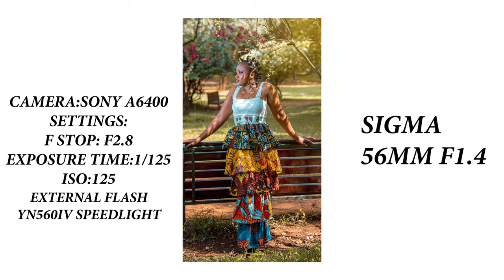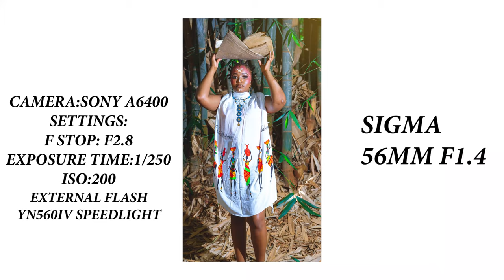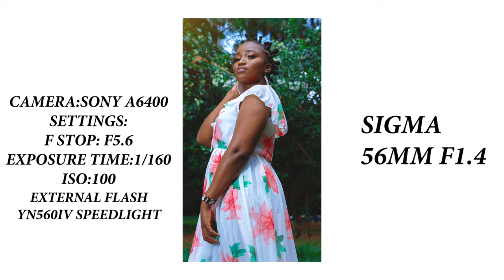HOW I TOOK THE IMAGES BEHIND THE SCENE (AFRICAN THEMED PHOTOSHOOT )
Camera used: Sony a6400
Lens: sigma 56mm f1.4
Lighting: Godox sl60w(Keylight) & Godox LED500W(Background light)

Social media.
& youtube library